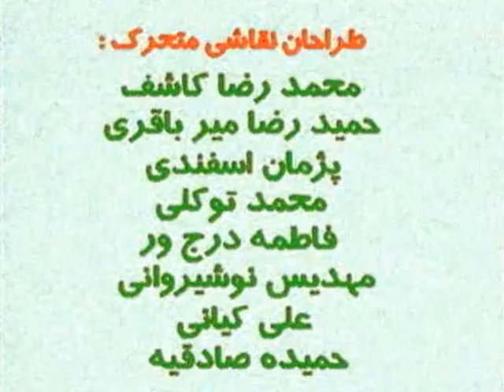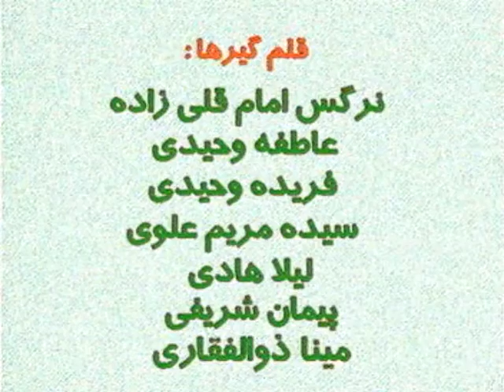Saleh Peygember ve Semud qovmu